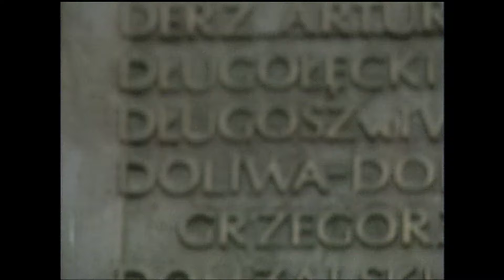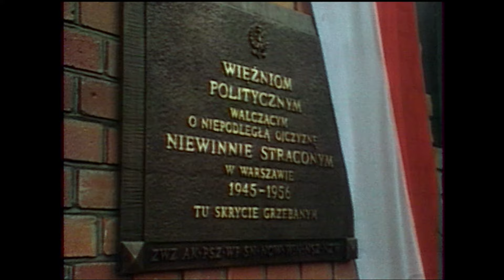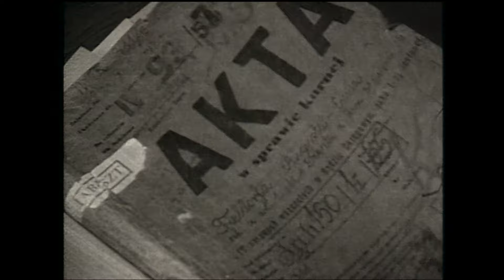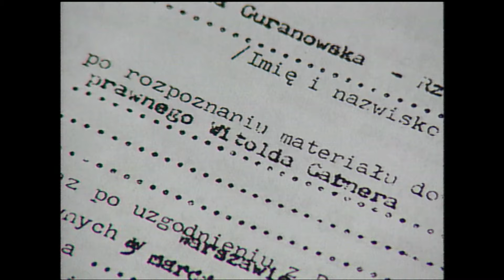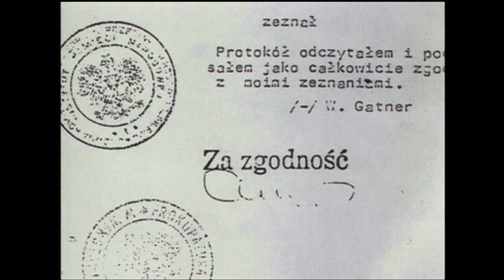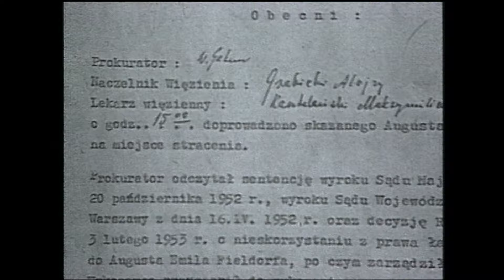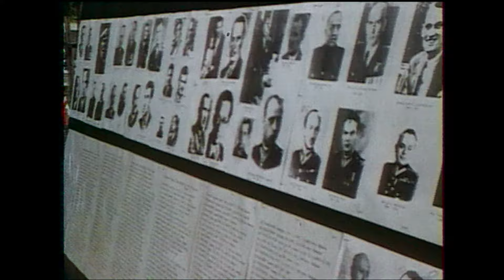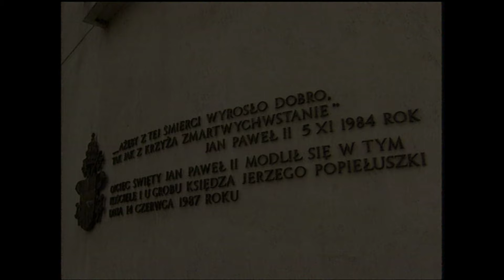Film dokumentalny Aliny Czerniakowskiej: W Sprawie Generała Fieldorfa "Nila"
Scenariusz i Reżyseria: Alina Czerniakowska
Produkcja: Michał Baczuń - KOSMOS